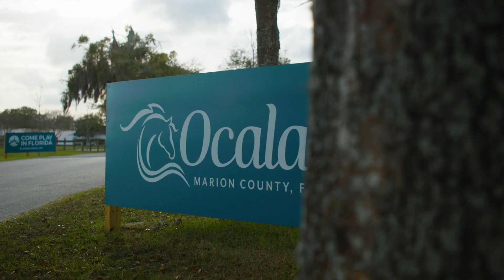HITS Ocala, Florida - Highlight Reel